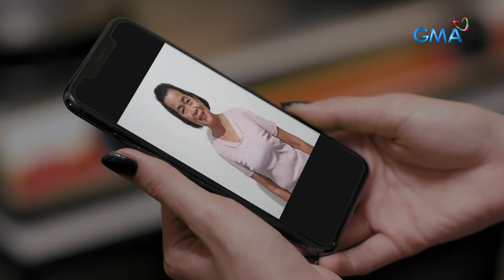Makiling: Amira’s sudden riches confuse Rose! (Episode 36)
Aired (February 26, 2024): Rose (Thea Tolentino) is wary of her sister's sudden acquisition of cash from a stranger.